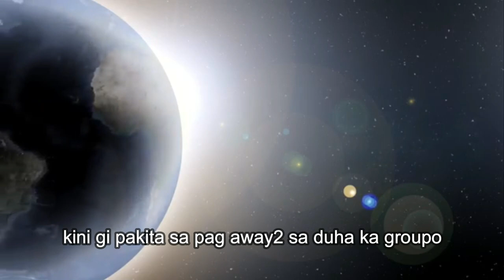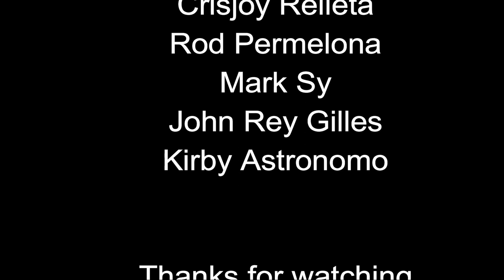POWERFUL MAN IN TAGANA-AN | ADOBE AFTER EFFECT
If you are the owner and want me to remove the video, i will do it immediately, just send me an email to inform me. please do not resort to any unnecessary copyright strike.